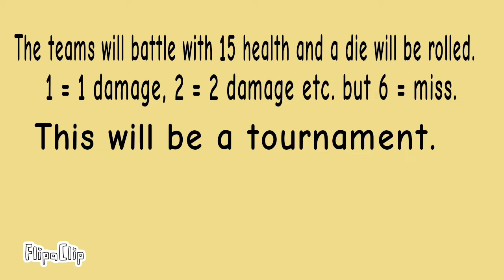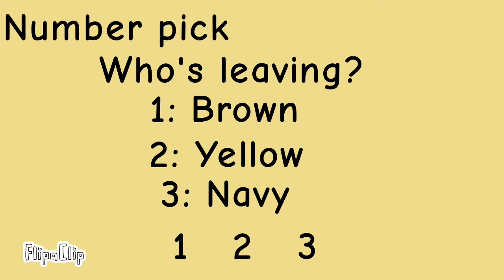Randomotic Episode 23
The teams will now battle and roll a die in this challenge.
Will a team with 2 members win a member?
Music: Up In Flames by LAB HITS-AND-RUNS and Hope by ILYA MARFIN